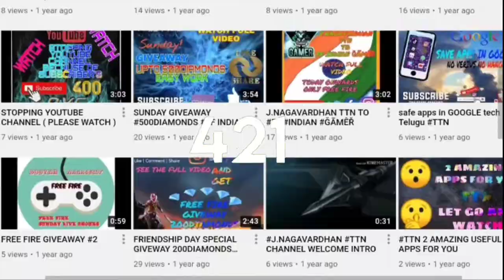1000 SUBSCRIBERS SPECIAL MONTAGE | NAGA GAMING WORLD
HELLO ALL..!!

| LIVE TIMING |

SUNDAY FUNDAY